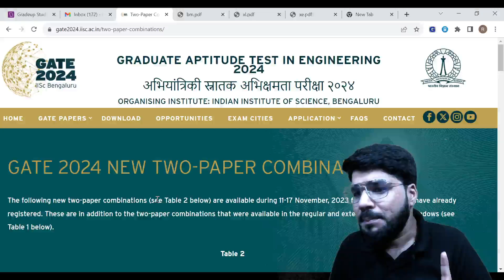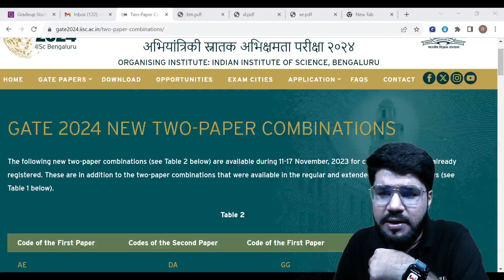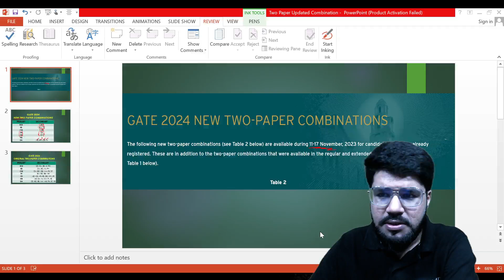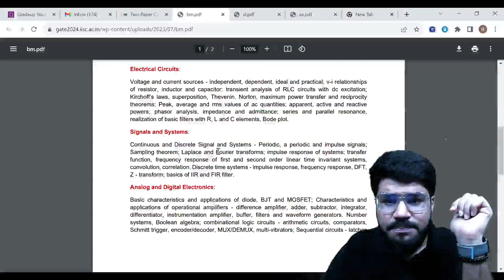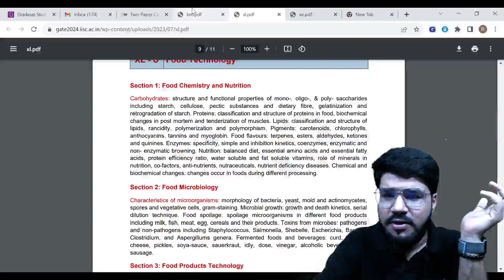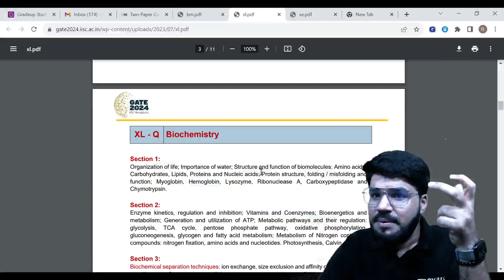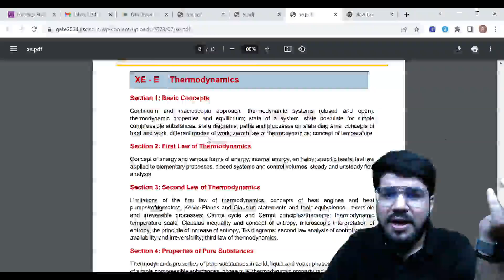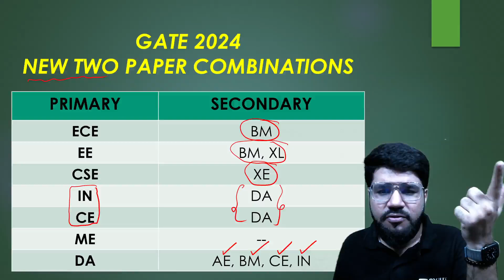GATE 2024 | New Two Paper Combination | Is it Beneficial?? | BYJU'S GATE